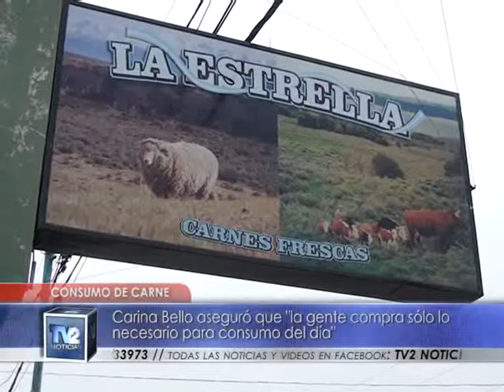Consumo de carne | Actualidad | 07/06/2017 - TV2 Noticias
Carina Bello aseguró que "la gente compra sólo lo necesario para consumo del día"